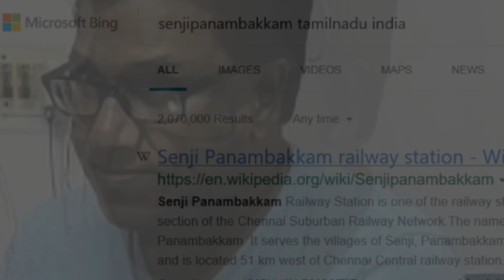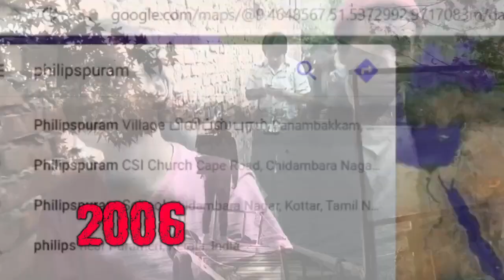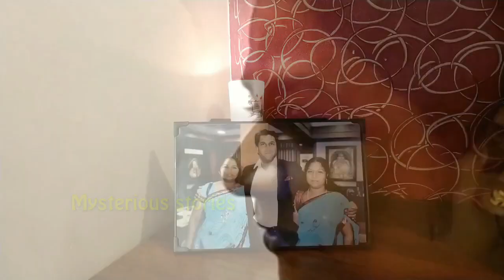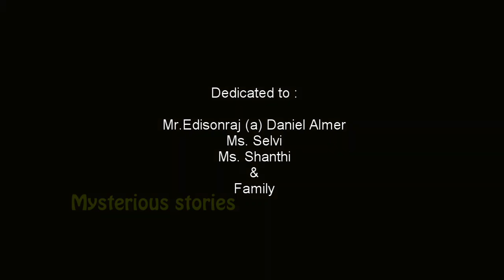தாயை தேடி நிஜ சூர்யா son reunite mother 40 years Part 2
தாயை தேடி நிஜ சூர்யா son reunite mother 40 years Part 1

rajinikanthbirthday rajinikanthstatus rajinikanth jesus ilaiyaraja தாயை தேடிவந்த நிஜ சூர்யா கதை rajinikanth thalapathy jesuslovesyou ilaiyaraja maniratnam 40 ஆண்டுக்குபிறகு தாயை தேடிவந்த கதை சின்னதாயவள் தந்த ராசாவே.
son reunite mother after 40 years real surya 40 ஆண்டுக்கு பிறகு தாயை தேடி வந்த கதை

Jesus answers prayer Blood is thicker Chapter 1/ஒன்றரை வயதில் குடும்பத்திலிருந்து பிரித்து ஸ்வீடனுக்கு கொண்டு செல்லப்பட்டவர் 40 ஆண்டுகளுக்கு பின் தன் தாயை தேடி வந்த கதை
The miracle story of EdisonRaj  from Sweden
Missing person
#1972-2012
ஒன்றரை வயதில் பிரிந்து சென்றவர் 40 ஆண்டுகளுக்கு பின் தன் தாயை தேடி வந்த கதை

Please check my channel. I hope you would enjoy it.

Contents : All entertainment videos viz short films, music videos, Ad films and promotional videos.